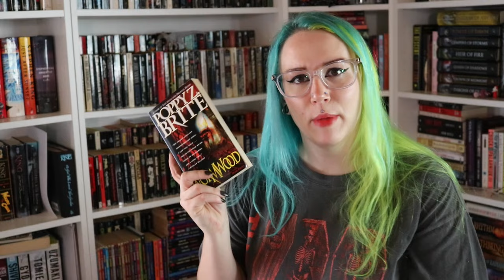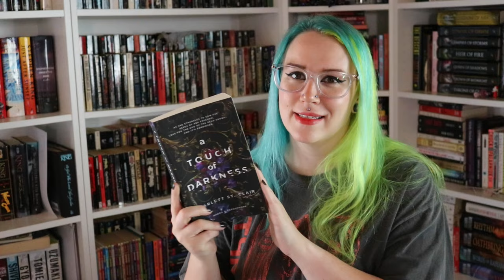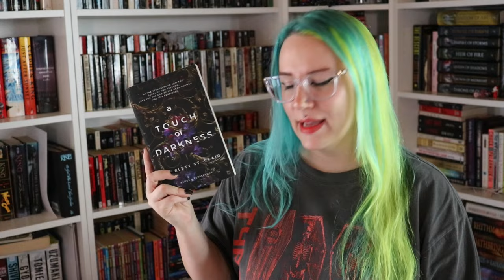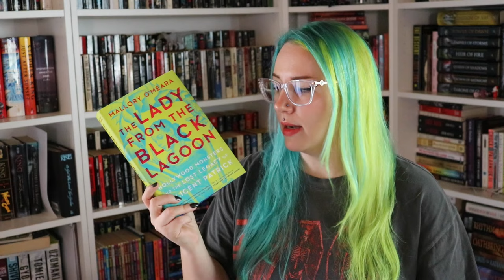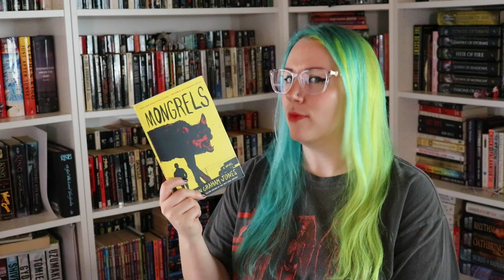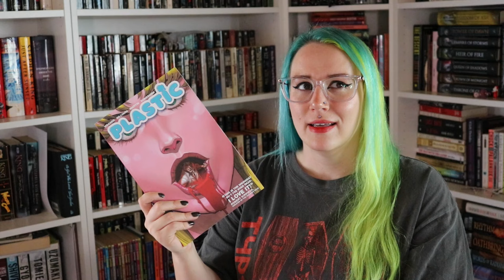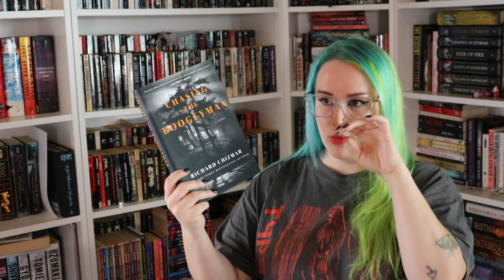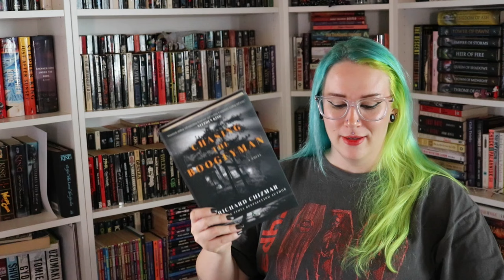mid month check in - what i've read so far this month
hey losers! just here again with the couple of books that i've finished in the first half of the month. there were some real goodies!

books mentioned:
Diavola by Jennifer Thorne
Fragile Animals by Genevieve Jagger
The Lady from the Black Lagoon by Mallory O'Meara
Chasing the Boogeyman by Richard Chismar
Plastic by Doug Wagner
Mongrels by Stephen Graham Jones
A Touch of Darkness by Scarlett St Clair
Wormwood by Poppy Z Brite

Old School April has been a blast so far, there's still time to join!

Google Sign Up Form for OSA - please sign up!